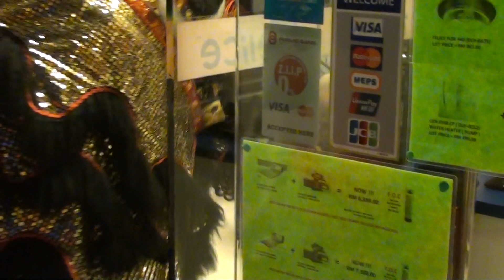Nam Bang Lion Dance Troupe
De Living Home